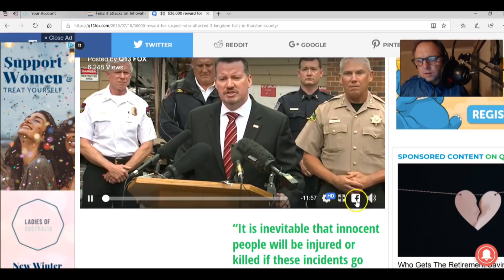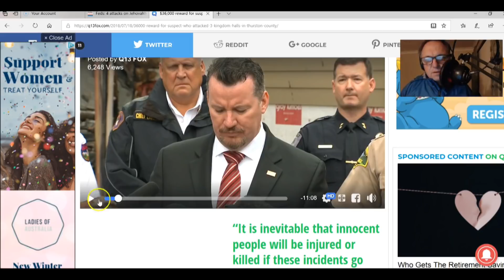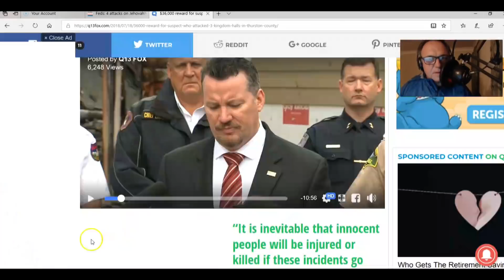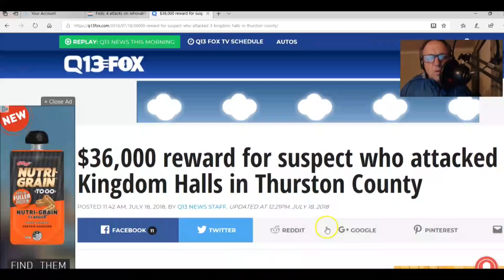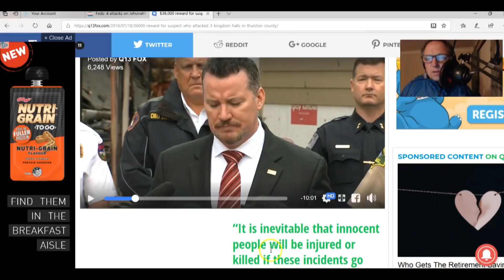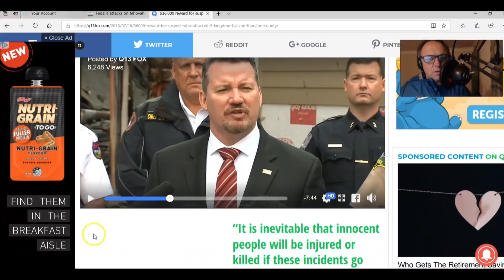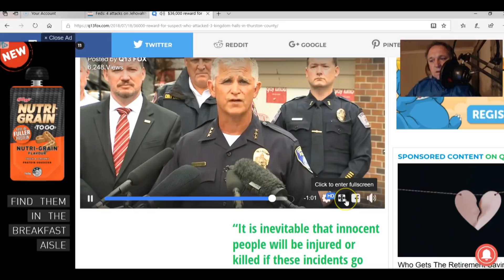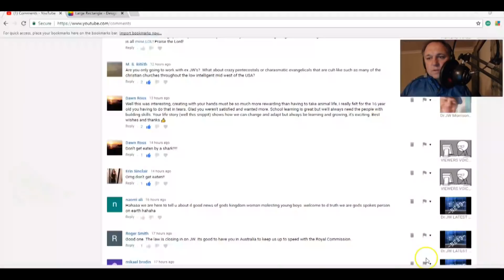Jehovah's Witnesses Grieveience ATTACKS Exculating...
Jehovah's Witnesses who turn their back on anf defy government legal requirements have now called upon government authorities and governments rewards to seek out people who have issues with the Watch Tower & Tract Society and Jehovah's Witnesses Cult practises and policies and mistreament of people.